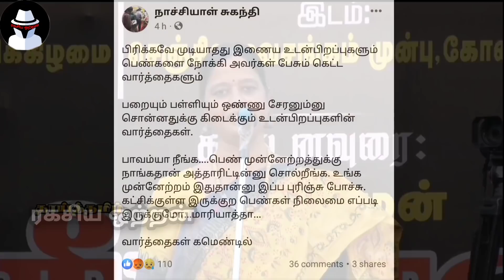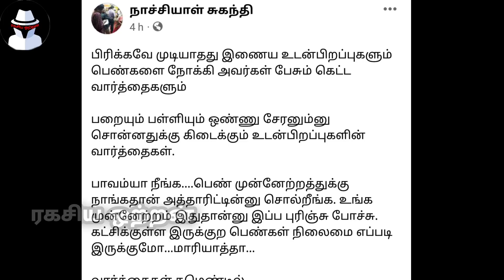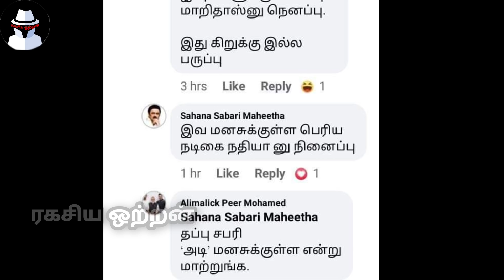தமிழர்களின் ஒற்றுமை குறித்து பேசினால், திராவிடனுக்கு என்னமா கோபம் வருது பாருங்க ! | Ragasiya Ottran